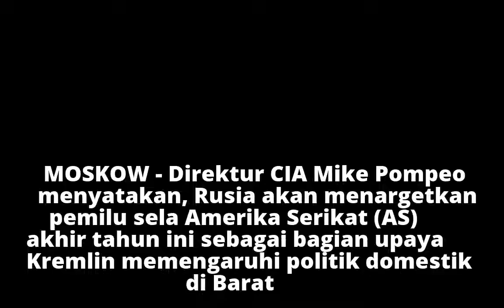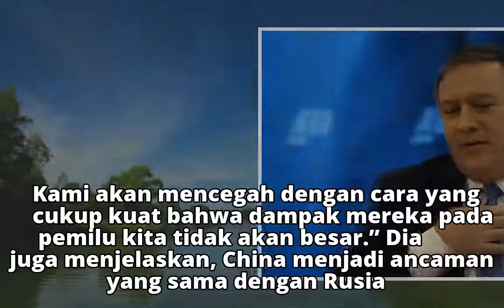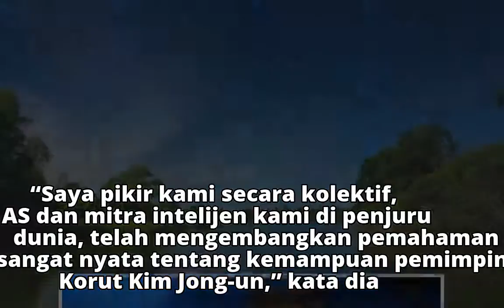Rusia Diduga Target Pemilu Sela AS